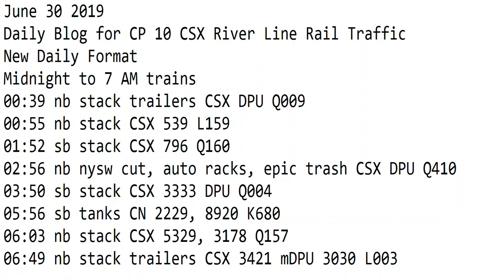6- 30-2019 Trains 1 PM to 8 PM trains New Format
14:07 sb mix, blue trash CSX 374, 237 Q433
14:36 nb mix CSX 951, 8138 Q404
14:59 nb mix CSX 3071, 8094,8882, 5481, 3087 Q438
16:01 sb auto rack CSX 775 DPU 3106 Q234
16:42 sb auto rack CSX 741, 5442 Q262
17:37 sb tanks CEFX 1014, CN 2642 K684